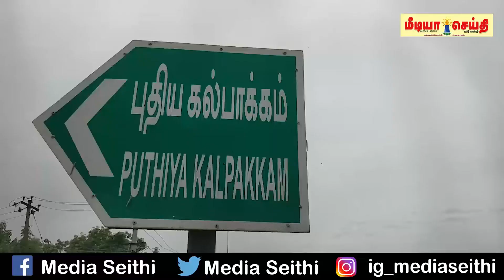மாமல்லபுரம் அருகே மீனவர் பகுதியில் கடல் அரிப்பு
மாமல்லபுரம் அடுத்த  புதியகல்பாக்கம் மீனவர் குப்பத்தில் கடல் அரிப்பு அபாயம் தூண்டில் வலைவு அமைக்க மீனவர்கள் கோரிக்கை வைத்து துள்ளனர்
செங்கல்பட்டு மாவட்டம் திருப்போரூர் வட்டம் கிழக்கு கடற்கரை சாலையில் அமைந்துள்ளது புதியகல்பாக்கம் மீனவர் பகுதி. இப்பகுதிக்கு அருகே நெம்மேலியில் கடல்நீரை குடிநீராக்கும் திட்டம் செயல்படுத்தபட்டு தற்போது இரண்டாம் அலகு துவங்கப்பட உள்ளது ஏற்கனவே செயல்பட்டு வரும் கடல் நீரை குடிநீராக்கும் திட்டத்தில் கடலில் கொட்டப்பட்ட பறைகள், பெரிய கற்கல் கடலில் இருந்து அடித்து வரப்பட்டு கரை பகுதியில் வந்து குவிந்துவிடுகிறது இதனால் மீன்பிடிக்க செல்லும் படகுகள் கவிழ்த்துவிடுகிறது வலைகள் படகுகள் சேதமடைவதுடன் மீனவர்கள் படுகாய மடைகிறார்கள் மேலும் குடிநீர்திட்டம் செயல்படுத்தபடும் பகுதியில் கடல் அரிப்பு ஏற்பாடாமல் இருக்கும் வகையில் தூண்டில் வலைவு அமைத்து உள்ளனர் இதனால் கடல் நீர் தற்போது புதுக்கல்பாக்கம் மீனவர் பகுதியை தாக்க துவங்கிவிட்டது தற்பேறு குடியிருப்பு பகுதியில் கடல் அரிப்பு எற்பட்டு படகுகள் நிறுத்த இடம் இல்லமால் அவதிபட்டு வருகிறார்கள் குடியிட்டி பகுதிக்கு சுமார் 500 மீட்டர் தூரம் இருந்த கடல் தற்போது 30 அடி தூரத்தை நெருங்கிவிட்டது இரவுக்குள் கடல் ஊருக்குள் புகும் அபாயம் உள்ளது எனவே அரசு அதிகாரிகள் நேரில் பார்வையிட்டு மீனவர்களை பாதுகாக்க வேண்டும் எனவும் புதியகல்லாக்கம் மீனவர் பகுதிக்கு தூண்டில் வலைவு அமைத்து கொடுக்க வேண்டும் எனவும் மீனவ மக்கள் கோரிக்கை வைத்துள்ளனர்